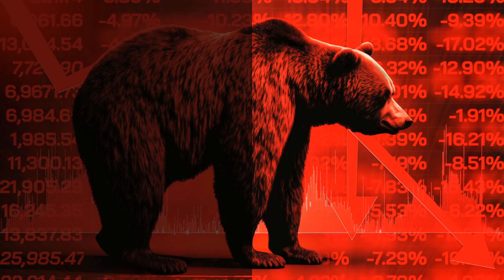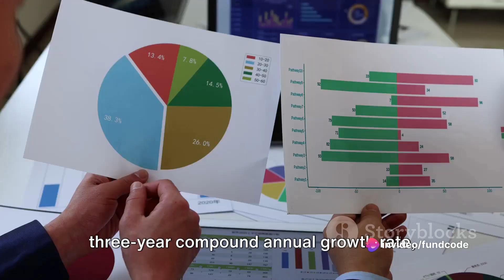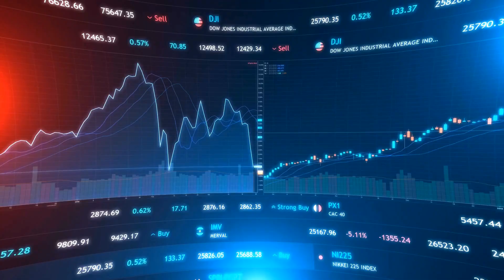NILA INFRASTRUCTURE SHARE,NILA INFRASTRUCTURES SHARE,NILA INFRASTRUCTURE SHARE PRICE,NILA INFRASTRU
In this video, we delve into a comprehensive overview of Nila Infrastructures Limited. We cover the latest stock price, business model, recent news, fundamental analysis, technical analysis, and much more. Whether you're a seasoned investor or just starting in the stock market, this video is perfect for gaining insights into Nila Infrastructures Limited. Stay informed, make better investment decisions, and watch till the end for valuable tips and analysis.

OUTLINE:

00:00:00 Introduction to fundcode
00:00:07 Overview of Nila Infrastructures Limited
00:01:36 Analysis and Ratings